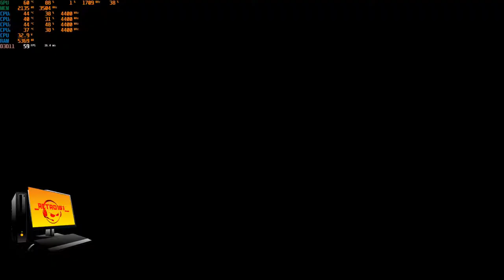PC GAMING GRAVEL 5TH race